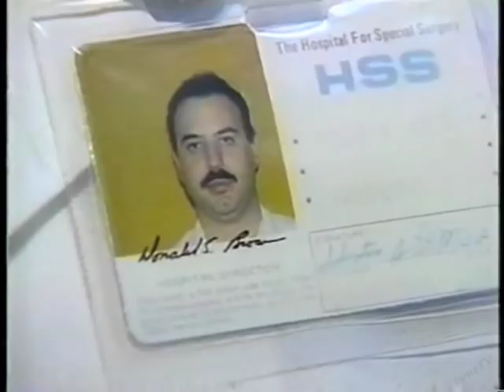Dave's Ankle Examination Remote on Letterman, November 30, 1990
Dave goes to a doctor to have his ankle examined after injuring it at home.